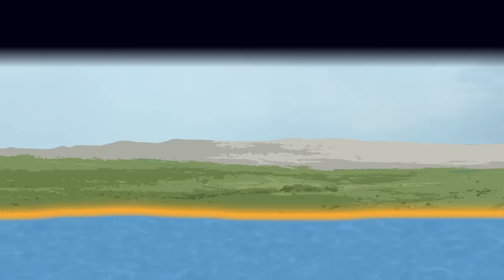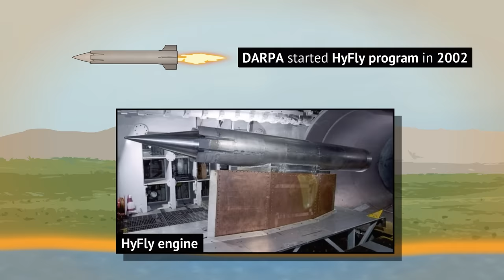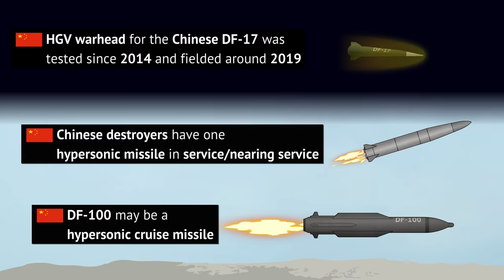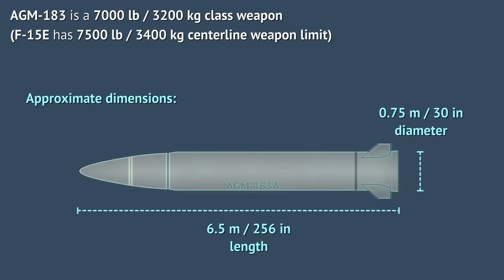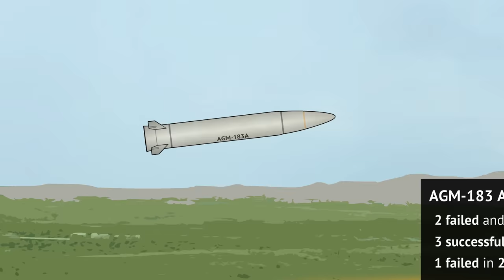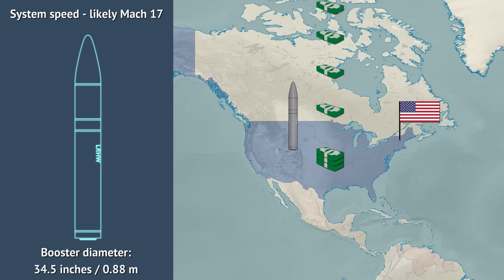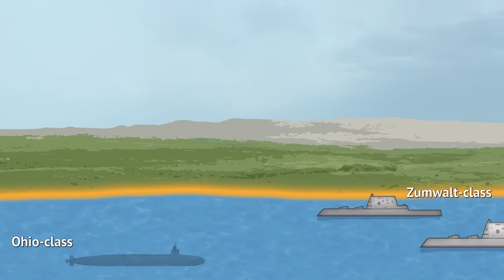Are US hypersonic missile programs finally catching up?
For a few years now, both China and Russia have boasted of having hypersonic missiles in active service. The US has no such weapons, yet.
But it is working on a plethora of various systems, to be put into service in the coming years. This video tries to list them all, explain them, compare them and put them all in proper context. So when might the US catch up in the hypersonic missile race? Watch the video to find out.